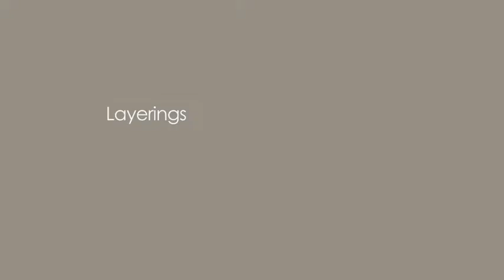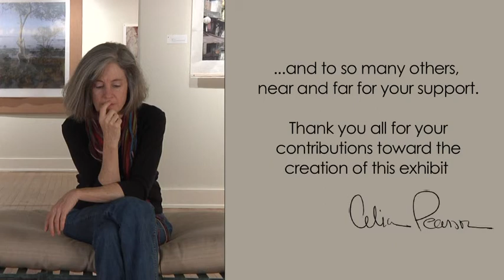Celia Pearson's Layerings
This is a short introductory documentary of artist Celia Pearson. She created an incredible exhibit and the world needs to know about it.